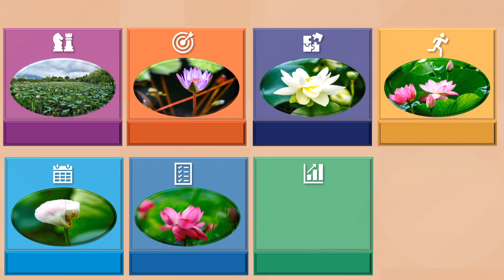양평 세미원 연꽃 Ⅳ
남한강과 북한강이 만나는 지점인 두물머리와 입구에 있는 양평군에서 운영하는 물과 꽃의 정원(수목원)인 세미원을 다녀 왔습니다. 세미원과 두물머리를 연결하는 배다리는 지난 2022년 유실되어 철거한 뒤 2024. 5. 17일 개통하여 여행객들을 맞고 있었습니다. 너무 무더운 날씨라 세세히 둘러보지 못하고, 한 바퀴 돌아보는데 연꽃을 카메라에 담아 보았습니다.